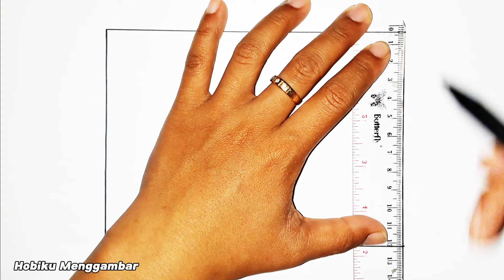Gambar Poster Hari Kemerdekaan Indonesia || Tutorial Menggambar Tema Kemerdekaan Republik Indonesia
Gambar poster hari kemerdekaan indonesia.
Menggambar poster hari kemerdekaan indonesia.
Cara gambar poster kemerdekaan RI.
Tutorial menggambar tema kemerdekaan RI.
Cara menggambar tema kemerdekaan RI.
Menggambar Tema kemerdekaan indonesia.
Gambar tema kemerdekaan indonesia.